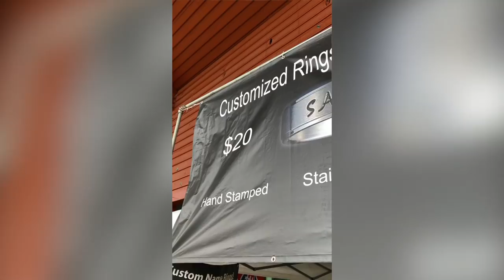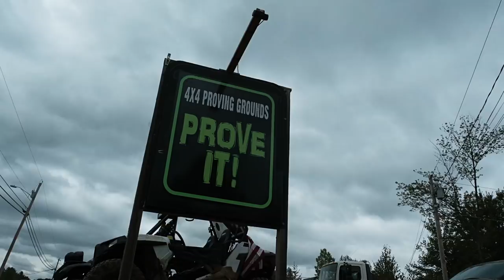TGW 2K17 - Trucks Gone Wild 2017 Highlights